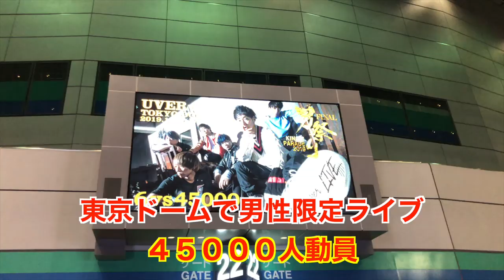【UVERworld男限定ライブ】4万5000人のライブに行ってきたらミカンくんに会いました。ごいざーす!ドゥンモ